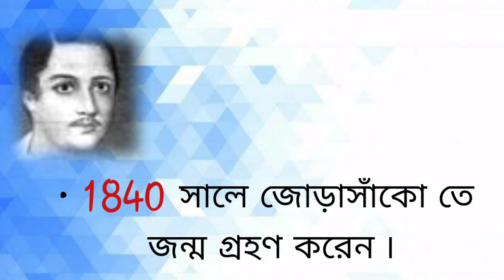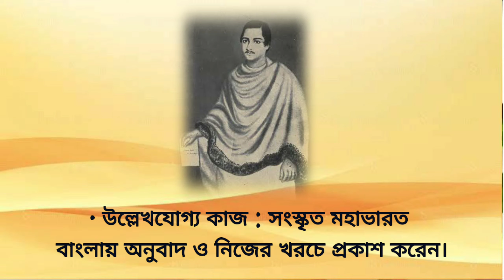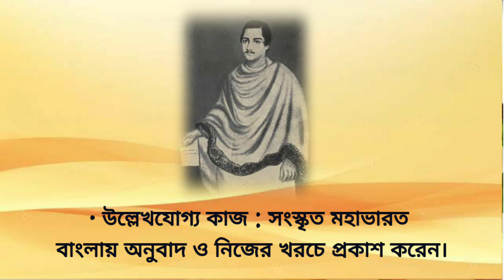Biography Of Kaliprosonna Singh | Writer | Mahabharata, Hutom Pechar Naksha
BEST LEARNING APP FOR MADHYAMIK AND HIGHER SECONDARY STUDENTS.

আমাদের অ্যাপ টি আজি ডাউনলোড করুন এবং আপনার বন্ধু দের সাথে শেয়ার করুন

কালীপ্রসন্ন সিংহ (২৩ ফেব্রুয়ারি ১৮৪০ - ২৪ জুলাই ১৮৭০) ছিলেন একজন ভারতীয় বাঙালি লেখক ও সমাজসেবক। বাংলা সাহিত্যে তার দুই অমর অবদানসমূহের জন্য চিরস্মরনীয় হয়ে আছেন। সেগুলো হল, বৃহত্তম মহাকাব্য মহাভারতের বাংলা অনুবাদ এবং তার বই হুতোম প্যাঁচার নক্‌শা। তিনি ঊনবিংশ শতকের একজন বাংলা-সাহিত্য আন্দোলনে অন্যতম একজন পৃষ্ঠপোষক ছিলেন। মাত্র উনত্রিশ বছরের জীবনে তিনি সাহিত্য ও সমাজের উন্নয়নের জন্য অসংখ্য কাজ করেছেন। তিনি বিধবা বিবাহের একজন সমর্থক ছিলেন। বহু বিধবা দুখিনীর জীবন পরিবর্তন এর জন্য তিনি অকাতরে দান করেছেন। ঈশ্বরচন্দ্র বিদ্যাসাগর এর প্রিয় পাত্র ছিলেন তিনি।